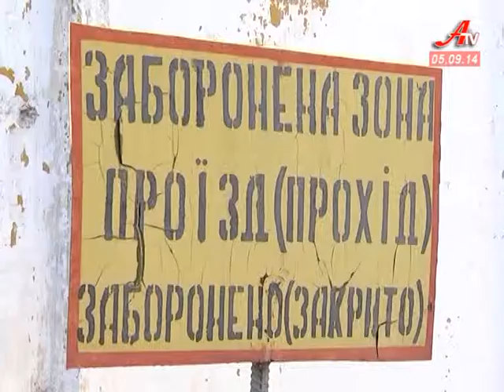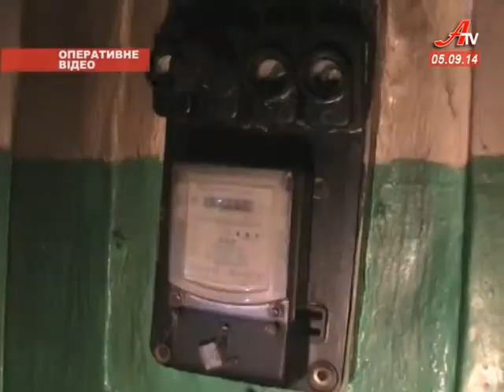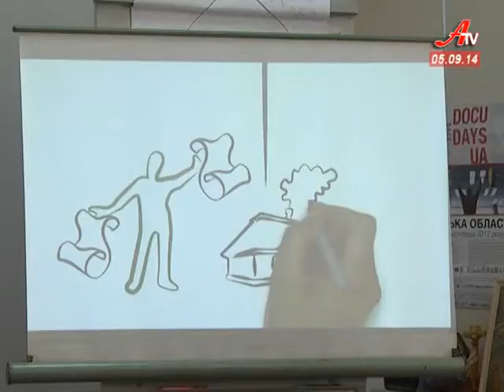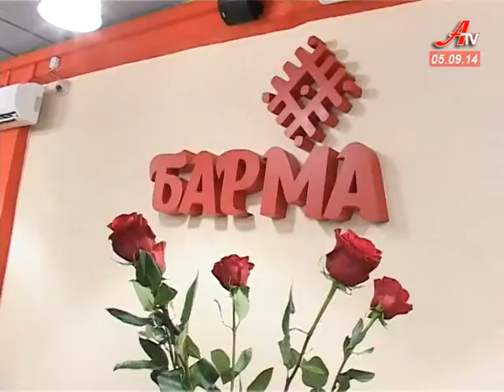Новини за 05 09 2014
- Дня міста не буде. Сумщина скорбує за загиблими на Луганщині земляками.
 - Пентагон під прицілом. Правоохоронці перевірили начебто заміновану будівлю обласної ради.
 - Підтримай вітчизняного виробника. Купити стильний та якісний український одяг тепер можна і в Сумах.